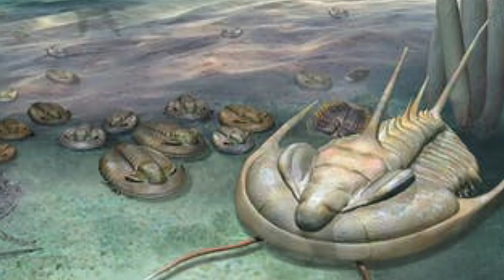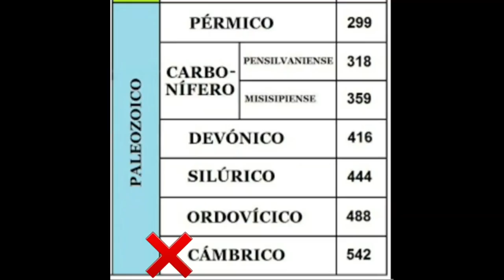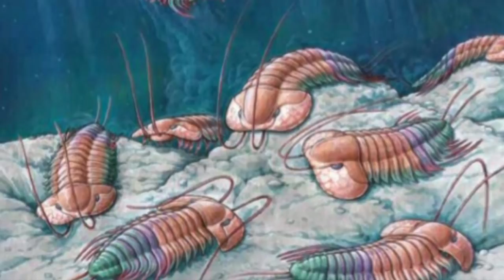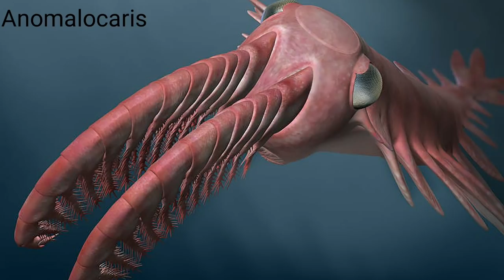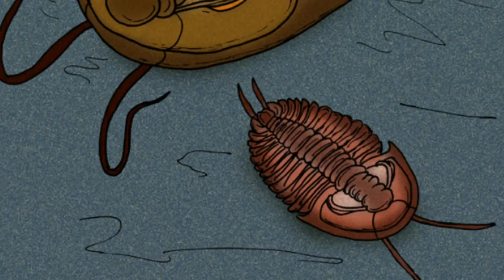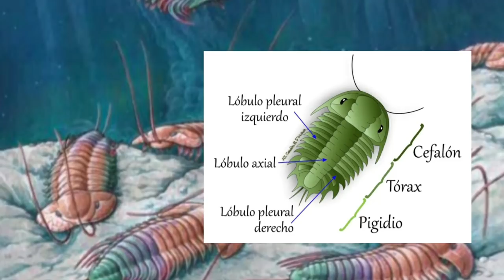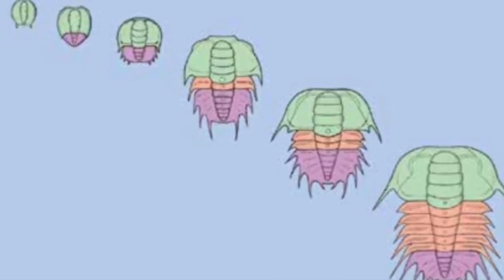😳 Conoce al TRILOBITE "Terror del Cámbrico" 🧟‍♀️ Trilobite Caníbal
Este TRILOBITE no comía cualquier cosa! 🍉 Destrozaba y devoraba a sus congéneres 🍖

Música White Woodlands de Alexander Nakarada